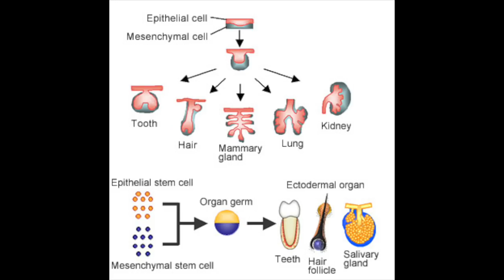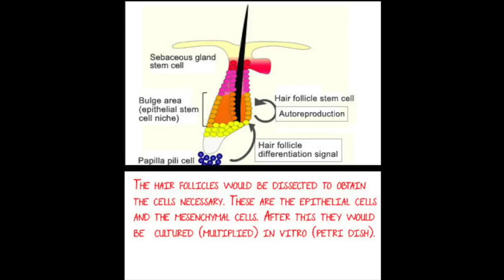DR TAKASHI TSUJI UPDATE! HUMAN TRIAL STARTING 2019!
Dr Takashi Tsuji Will Cure Baldness in 2020 and start clinical trials in 2019 if all goes well!! Find out the type of stem cell research his study is based on and any updates!! Say goodbye to baldness and let's look forward to a cure soon!

Buy Your Derma Roller HERE!

In this channel, I will be taking you on a journey of my FUE hair transplant progress. Towards the end of November 2016, I had a 1700 FUE hair transplant done in South Korea to lower my hairline and to fill in my receding temples. The FUE hair transplant procedure took me about 7-8 hours to complete and cost me approximately $5000 USD.